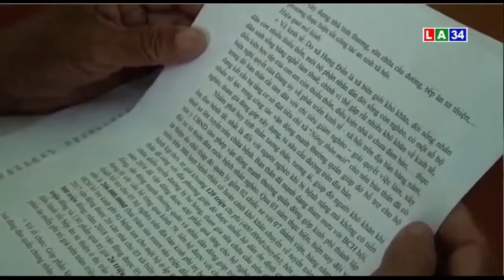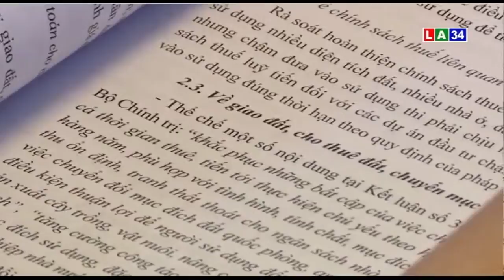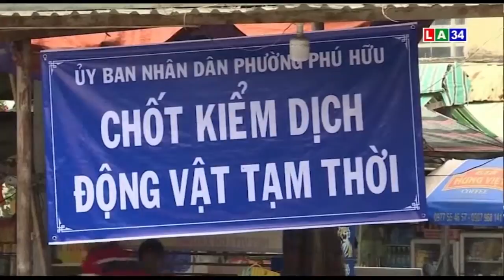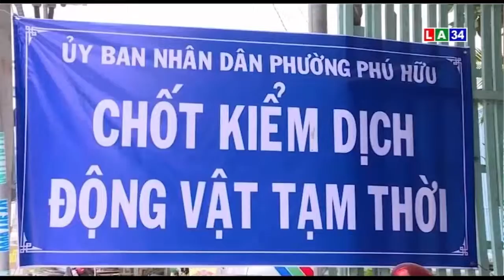Chương Trình Thời Sự Chiều - Ngày 14/06/2019 | LONG AN TV